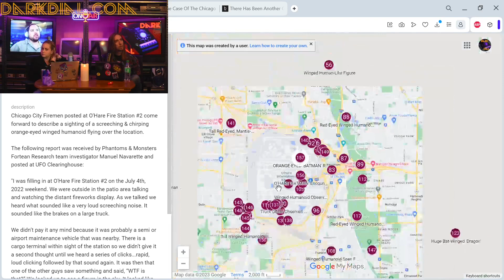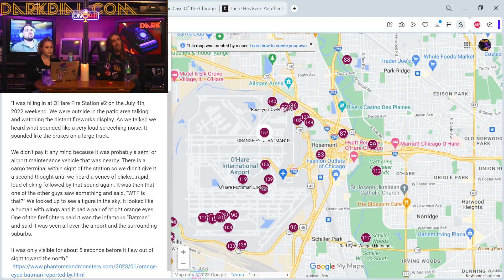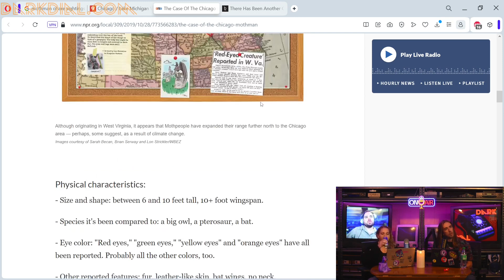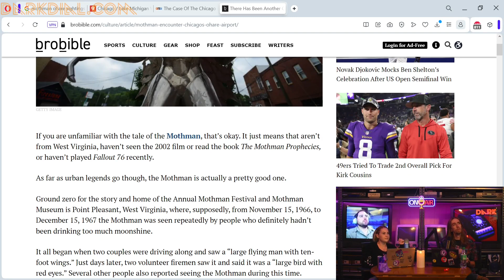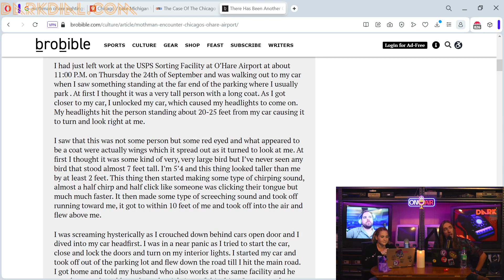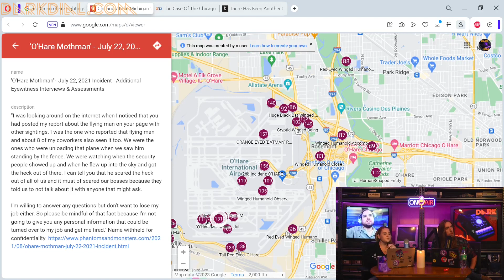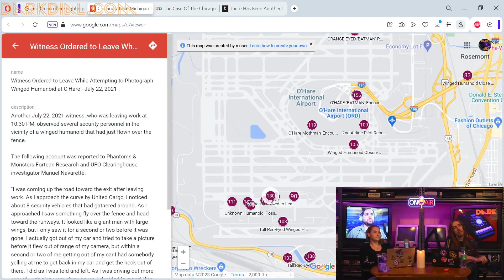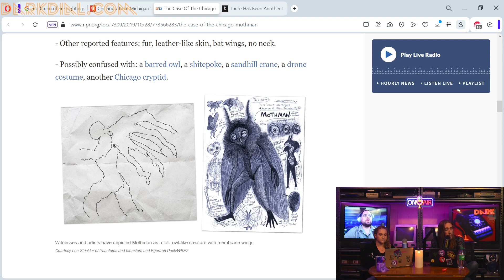MOTHMAN Sightings COVER CHICAGO Map!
🦋 Curious Case of the Chicago Mothman 🦋

Uncover the truth behind the Chicago Mothman legend. Are the sightings real, or is it all just urban folklore?

What do you think about Mothman? Want to hear more?

Join the forum and connect with other researchers!